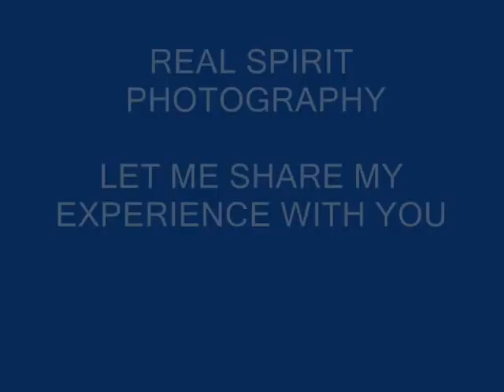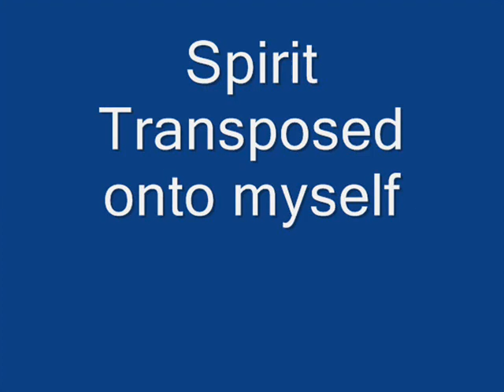SPIRITUAL DIMENSION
Channel Updated 2025

Let me share with you, a few of many of my spirit phenomena.
Photographed by myself.
I undertake a considerable amount of spiritual photography and, through the years,  seem to have built up a kind of rapport for some reason or another. It may be telepathic and linked to the unconscious mind for being able to get such high frequency of spirit material. Whatever, It happens and I do my best to show genuine spirit material.
 ARTIST: ERA     SONG: DON'T FORGET ABOUT ME